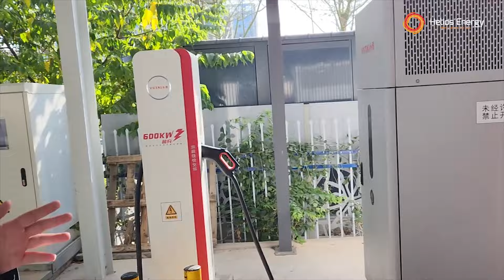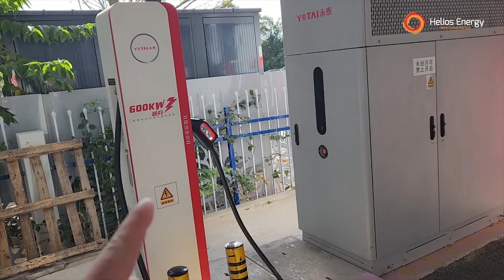5 წუთში ელექტრომობილის სრულად დამუხტვა შესაძლებელია?!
👇იხილეთ ჩვენს სიუჟეტში მზის ელექტროსადგური, სუპერ სწრაფი - 600 კვტ სიმძლავრის დამმუხტველით, რომელიც 5 წუთის განმავლობაში მუხტავს ელ-მობილში 300 კმ-ის სამყოფ ენერგიას!
👉ასევე იხილეთ, თუ რისთვის გამოიყენება სააკუმულატორო შემნახველი ასეთ სადგურებზე ✅